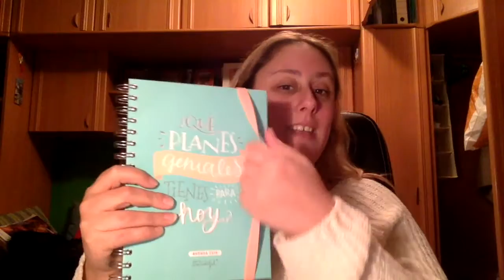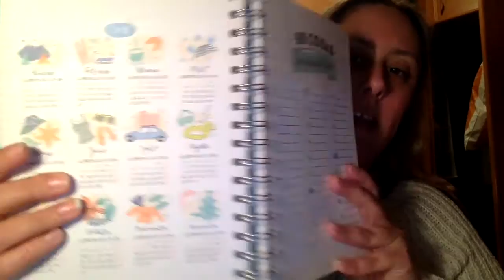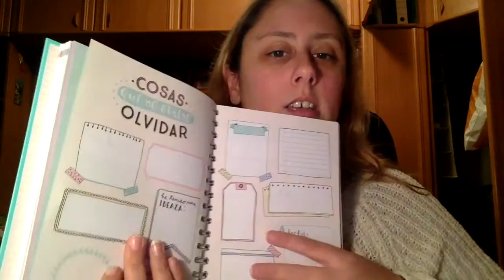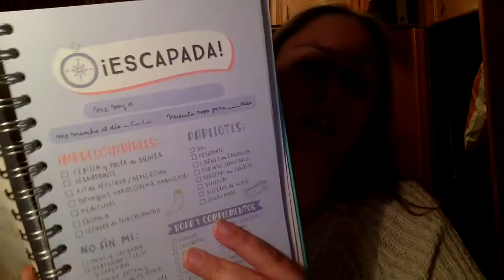Review Agenda Mr Wonderful